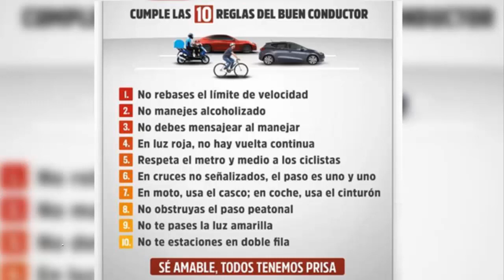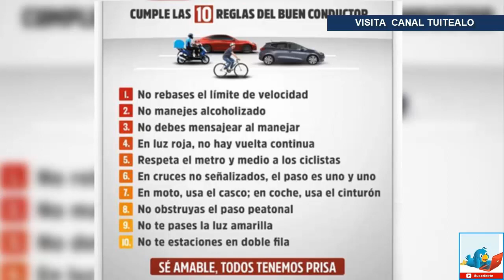Sheinbaum presenta Las 10 reglas del 'buen conductor' del próximo Gobierno de CDMX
La jefa de gobierno electa de la Ciudad de México, Claudia Sheinbaum, presentó este viernes Las Diez Reglas del Buen Conductor, propuesta pedagógica que tendrá como slogan “sé amable, todos tenemos prisa”. Dijo que busca reducir incidentes y proteger a toda la ciudadanía sin excepción.

“El objetivo de esta campaña se vincula con los grandes ejes que presentamos: proteger, empoderar la seguridad vial con énfasis, principalmente, en peatones y ciclistas, que son los más vulnerables, aunque también tiene que ver con aquellos choques y accidentes de otro tipo”.

El decálogo se compone de lo siguiente:

No rebases el límite de velocidad
No manejes alcoholizado
No mensajear al manejar
La luz roja no es “vuelta continua”
Respeta el metro y medio de los ciclistas
En intersecciones no señalizadas, cruce uno/uno
En moto usa casco en coche cinturón
No obstruyas pasos peatonales
No pases la luz amarilla
No estaciones en doble fila

“Nosotros apelamos a la solidaridad y la convivencia en la ciudad. Evidentemente eso no quiere decir que no hagamos nuestro trabajo y todo el programa de gobierno, pero la solución de los problemas de la capital es en una parte de la administración, pero también de la ciudadanía”.